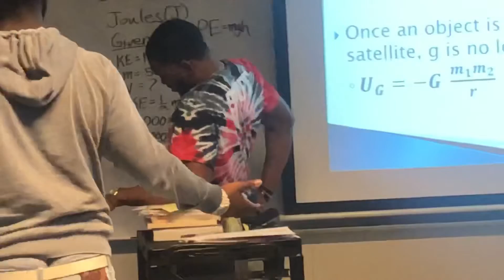How would you tell your bf/gf they stink 😳👀 ? * FUNNY* [ School Vlog & Social Question]